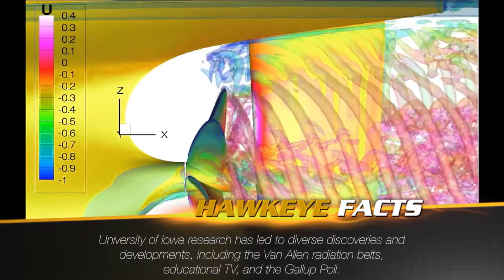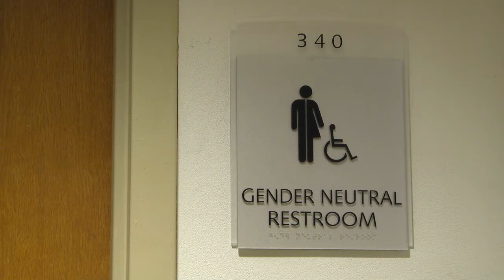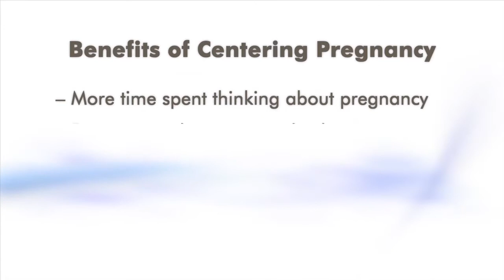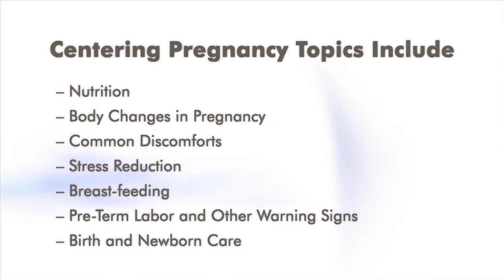Inside Iowa: Fall 2013, Episode 10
Catching up with Dave Zollo, Performing Iowa: Inside the Conductor's Studio, Gender Neutral Bathroom, Kinnick's Kitchen: Pull-Apart Bread, Centering Pregnancy